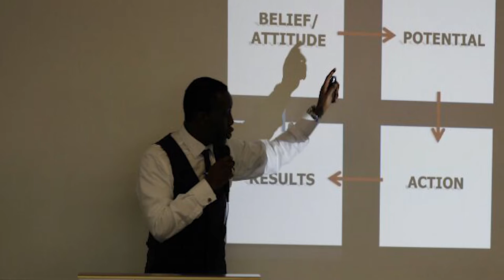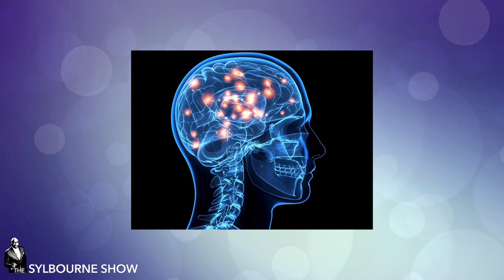Kevin Bennett || Exclusive Interview Part 2 || The Sylbourne Show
I am joined on the red chair by  Kevin Bennett A.K.A The Brain .. He is the leading Mental and Emotional Strategist in the U.K having helped over 200 000 people worldwide with his method.

Kevin Bennett is more known for his extremely successful and unique Mental and Emotional Strategy Programs.